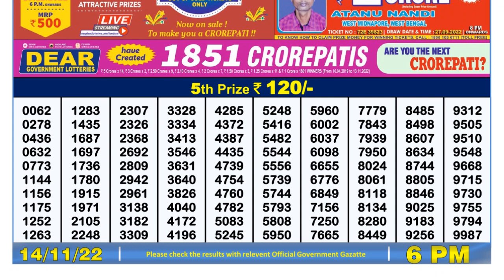Nagaland Lottery Sambad Live 6pm 14.11.21